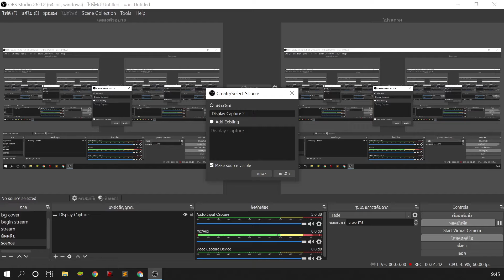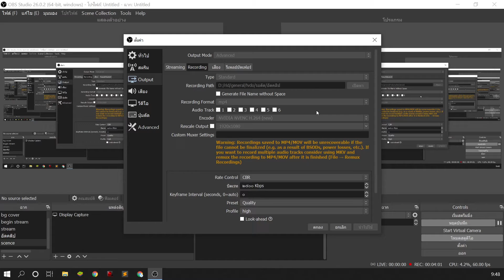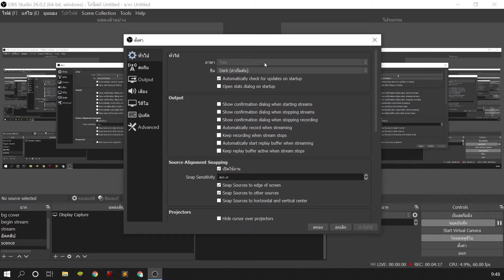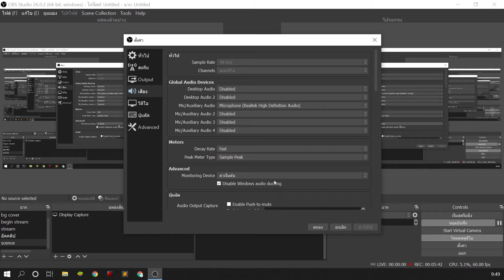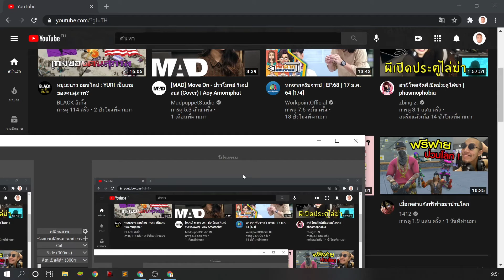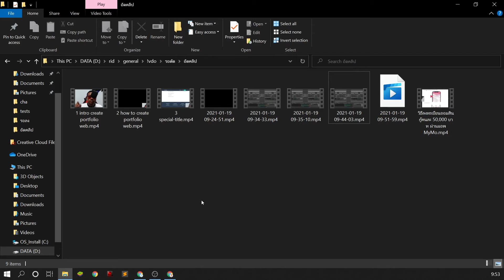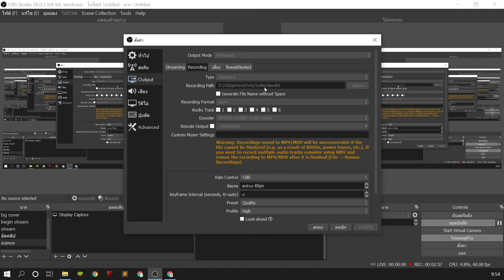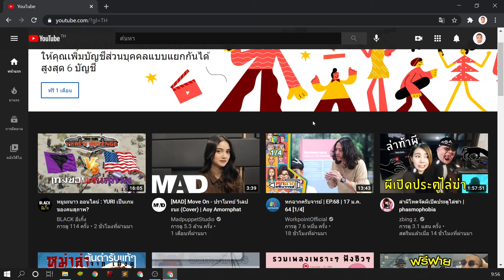อัดหน้าจอ ด้วย OBS โปรแกรมฟรี ใช้งานง่าย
อัดหน้าจอ ด้วย OBS โปรแกรมฟรี ใช้งานง่าย ลองดูสิ ฟรี แถมใช้งานง่ายอีก ทำไมถึงยังไม่ลองละ ลองแล้วจะติดใจเหมือนผมน่า ^^
ชื่อเต็มๆ ว่า OBS Studio จ้า ลิงก์โหลด กดได้จากที่นี่เลย

⭐️ ช้อปผ่าน Shopee รับโค้ดส่วนลดของบังริด RIDNO222 ไปใช้เพื่อส่วนลด ส่วนลด ฿100 สำหรับการสั่งซื้อครั้งแรก!
⭐️ ซื้อสินค้าออนไลน์ใน Shopee
⭐️ วินโดว์ 10 Pro แท้ 100% ราคา 379 บาท